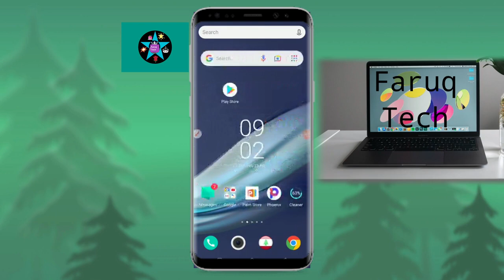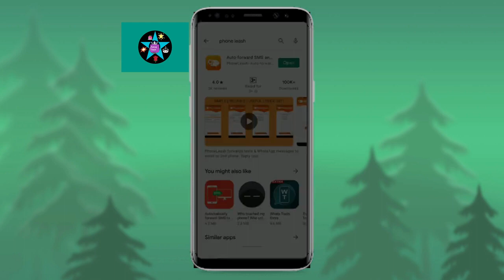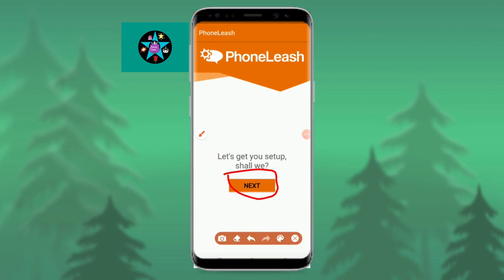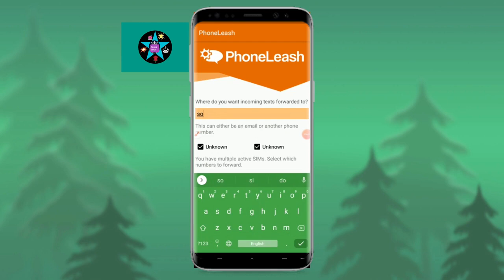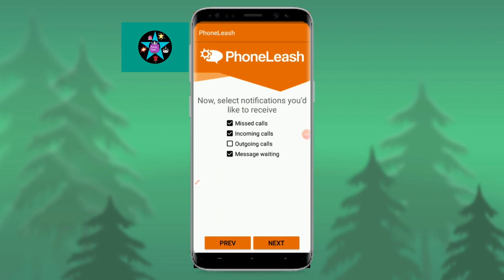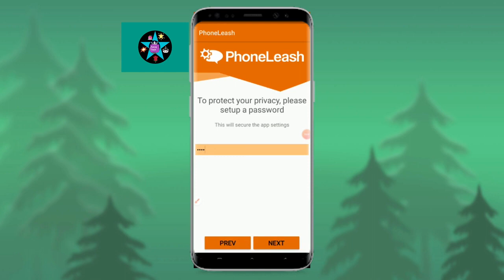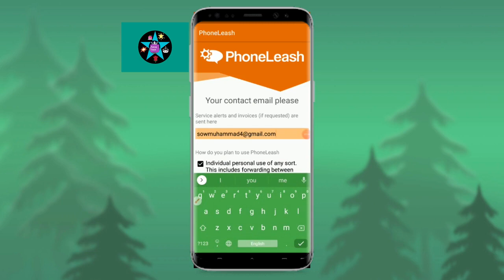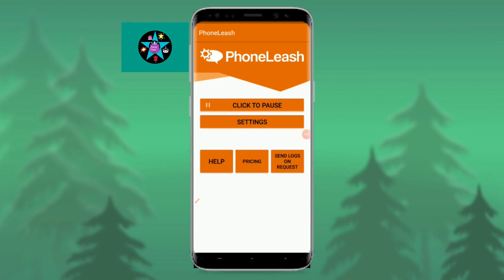Yadda xaka dinka samun sirrin wani cikin wayar ka Episode